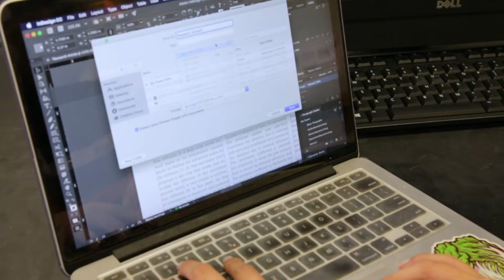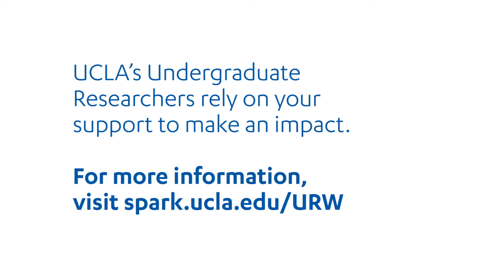Undergraduate Researchers Thrive at UCLA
Undergraduate research at UCLA creates pathways for students to turn passion into action. Visit spark.ucla.edu/URW to learn how you can support student researchers.